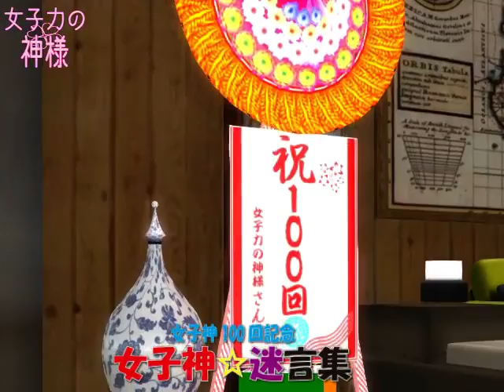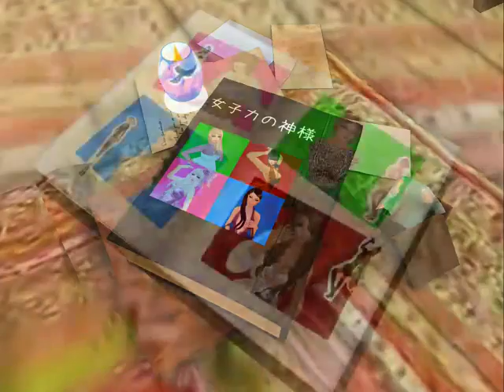女子力の神様 『100回記念スペシャル』 20151001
「女子力の神様　100回記念スペシャル」です！
2013年7月にスタートしてから約2年2ヶ月。
きのこ、けめきち、おしのまん、ちゃこの4人で始めたこの番組が
めでたく100回目を迎えることができましたのは、視聴者のみなさまのおかげです。
本当にどうもありがとうございます☆＾▽＾☆